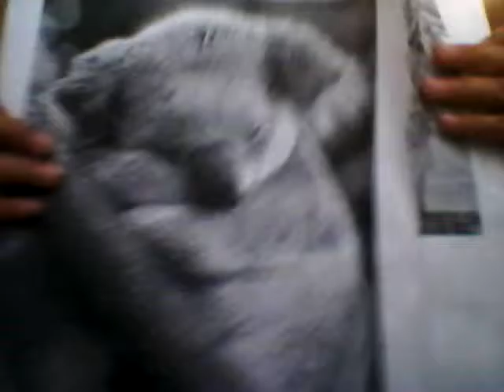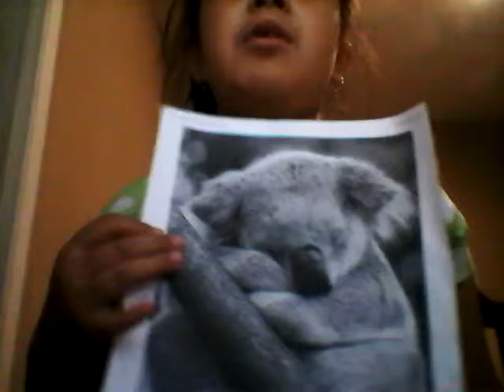How to make a nail of Freddy Krueger